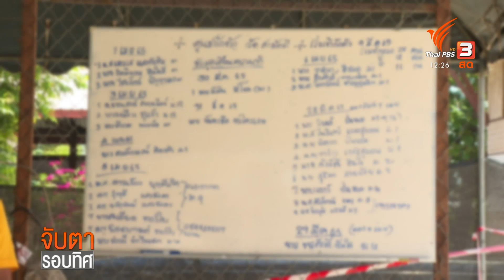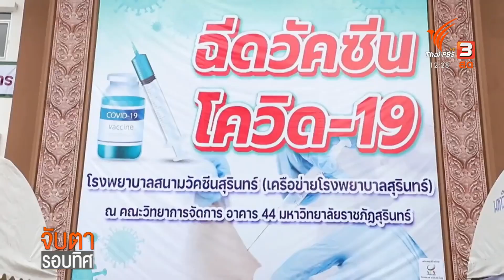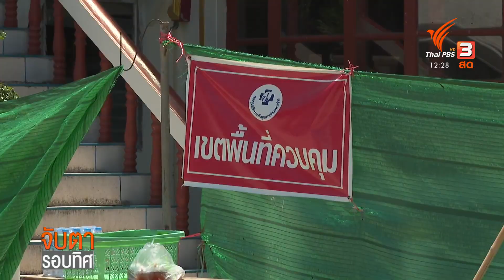สุรินทร์ นำร่องพร้อมประกาศโควิด-19 เป็นโรคประจำถิ่น (21 เม.ย. 65)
ถ้ายังจำกันได้ ก่อนหน้านี้เป็นข่าวใหญ่โต เมื่อ จ.สุรินทร์ประกาศว่า เตรียมนำร่องให้โควิด-19 เป็นโรคประจำถิ่นจังหวัดแรกของประเทศ จนมีกระแสวิพากษ์วิจารณ์ไปต่างๆนาๆ และท้ายที่สุดก็ต้องเลื่อนออกไปก่อน

ติดตามรายการ "จับตารอบทิศ" ออกอากาศทุกวันจันทร์ - ศุกร์ เวลา 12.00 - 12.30 น. ทางไทยพีบีเอส หรือรับชมย้อนหลังได้ทาง